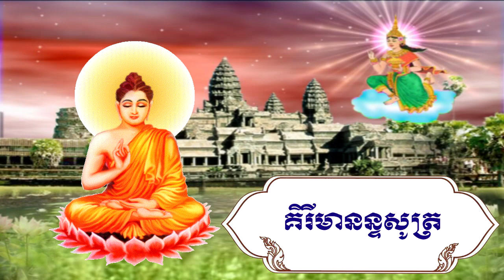គិរីមានន្ទសូត្រ l ធម៌សូត្រមន្ត បាលីសុទ្ធl ការព្យាបាលរោគ l វត្តនិគ្រោធវ័ន គល់ទទឹង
🌷🌷🌷🌷🌷សូមអនុមោទនា!!!🌷🌷🌷🌷🌷
ការងារមានប្រយោជន៍គួរខំធ្វើ វិជ្ជាចេះស្ទើរគួរខំបំពេញ អកុសលមាននៅក្នុងខ្លួនគួរលះចេញ ជំនួញមានចំណេញគួរខំជួញ។
សូមគោរពបងប្អូនអ្នកគាំទ្រ ថុល អ៊ុន ទាំងអស់គ្នាឲ្យជួបប្រទះតែសំណាងល្អគ្រប់ពេលវេលា សុខភាពល្អ សប្បាយរីករាយ ជោគជ័យ ជ័យជំនះ សុខសុភមង្គល ក្តីស្រលាញ់ អធិរាជគំនិត និង សុវត្ថិភាពគ្រប់ទិវារាត្រីជានិរន្តរ៍។ សូមជូនពរទាំងឡាយ ៤ ប្រការ គឺ អាយុ វណ្ណ: សុខ ពល: កុំបីឃ្លាងឃ្លាតឡើយ ។
✅សូមឲ្យព្រះពុទ្ធសាសនារុងរឿងចម្រើនយូរអង្វែងរហូតជានិរន្តរ៍
✅ការស្តាប់ព្រះធម៍ដោយល្អរមែនបាននូវប្រទីបគឺ បញ្ញា
✅សូមអរគុណសម្រាប់ការគាំទ្រនូវឆានែលព្រះធម៌នេះ!
✅វិន័យជាមន្តស្នេហ៍ពូកែផុតក្នុងលោក ។
👉Hi every body, In this video I want show about the people success with Youtube, All This The Result From Youtube Partnership.
♫ Background Channel
🧠 This channel is created for the purpose of spreading the Entertainment Cambodia and other History Khmer, Dhamma Khmer, Cooking Khmer by posting videos in YouTube and Facebook. Thanks and thanks for the support for this channel ..! Thanks For watch all this Videos!